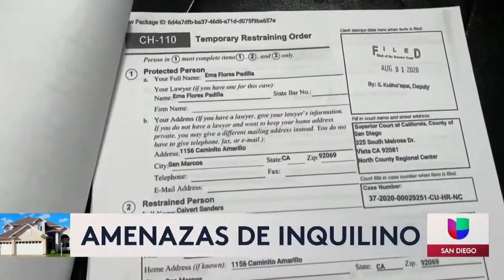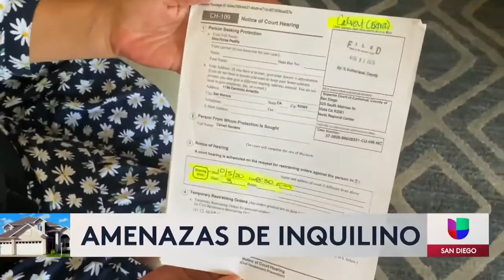Un inquilino se niega a pagar la renta por meses y amenaza de muerte a la dueña en San Marcos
La pandemia, la cuarentena, la pérdida de empleos y muchos otros factores empiezan a cobrar víctimas de la pesadilla de las rentas.